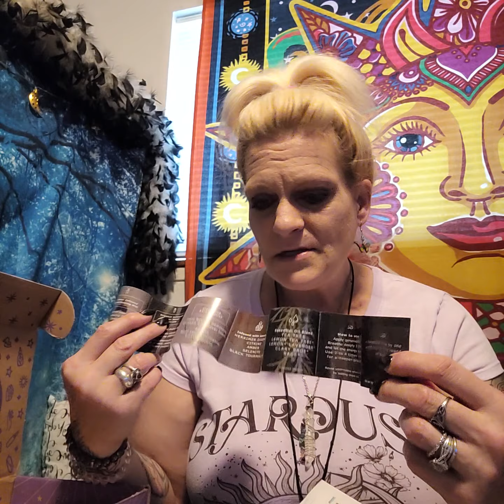All I can do at this point is laugh 🤣😅 & Wishing A Happy birthday to my soul sista- Mystic Brady 🎁🎂🥳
Unboxing Goddess Provisions Subscription Box- Sacred Space Box
 Happy Birthday to you- Happy Birthday to you- Happy Birthday Dear Katrina 😘 Happy Birthday to you!! love you sis🥰💜💜💜